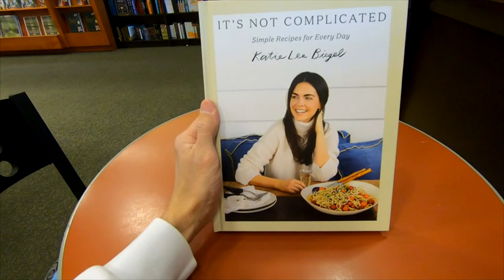IT'S NOT COMPLICATED SIMPLE RECIPES FOR EVERY DAY KATIE LEE BIEGEL BOOK CLOSE UP AND INSIDE LOOK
IT'S NOT COMPLICATED SIMPLE RECIPES FOR EVERY DAY KATIE LEE BIEGEL COOKBOOK BOOK ON AMAZON its not complicated book by katie biegel at Barnes and Noble close up and inside look and on my channel there will be videos of all kinds of product reviews, demonstrations and walkarounds of products from stores like Amazon, Costco, Walmart, Target, Sam's Club, Dollar Tree, Big Lots and more showing what the items look like up close, their features, how they work and my general opinion of them.